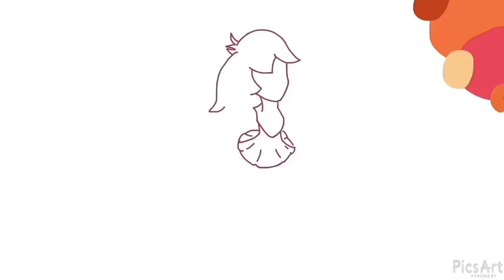Ballerina speedpaint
Hi everyone! This is just a drawing I drew on a whiteboard one day and I liked it so I took a picture and drew it later :)

Time taken: 40 minutes
Drawing with: picsart
Edited with: Imovie
Songs: reverie by- Claude Debussy and Impromptu in C-sharp minor Frédéric Chopin